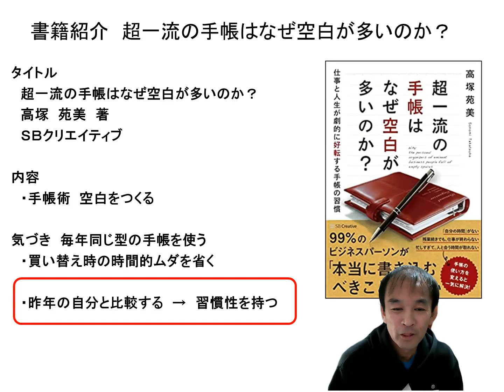書籍紹介 超一流の手帳はなぜ空白が多いのか？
本日のテーマは書籍紹介
今回は「超一流の手帳はなぜ空白が多いのか？」です。

超一流の手帳はなぜ空白が多いのか？